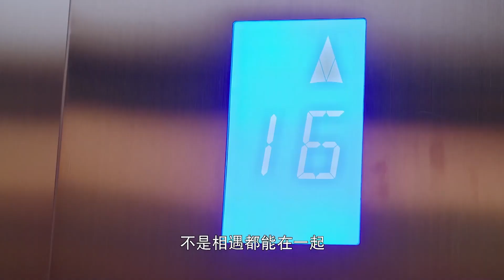于和伟与美女春宵一刻，哪料姐姐突击查房，两人直接吓傻！